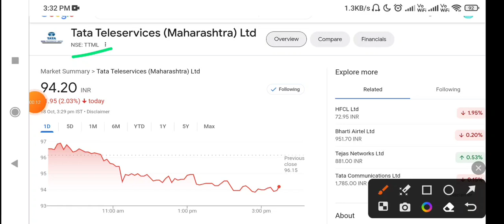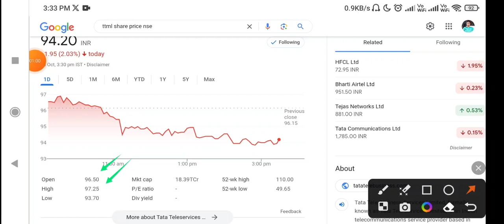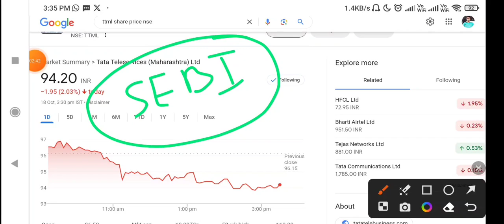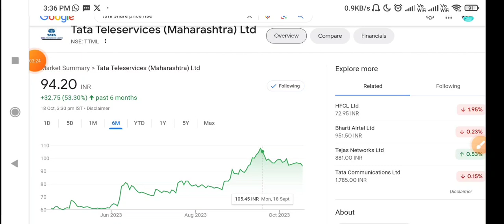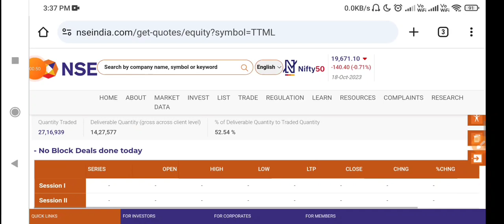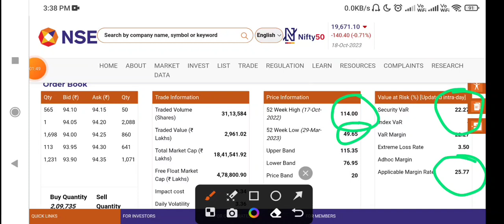TTML Share Latest News Today | TTML Stock News Today | TTML Share Analysis, TTML stock dividend news